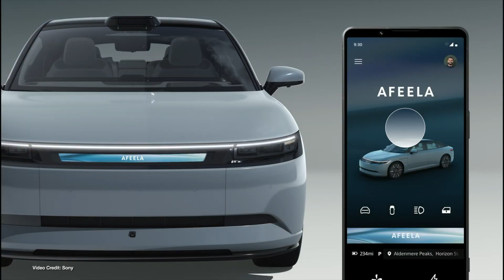EcoTEC Episode 306 - Top EVs Sold Last Year, Renewables Soar, Teslas Going Cheap in the USA!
00:00 - Start
00:17 - Welcome
00:24 - Data from the U.S. shows the ten most popular EVs sold during 2023
01:28 - Honda unveils new concept cars at CES 2024
02:29 - Hertz begins to sell off some of its early Model 3 fleet vehicles, seems to backtrack on its goals of going all-electric
03:46 - Kia unveils its Beyond Mobility goals at CES 2024
04:40 - Tesla tweaks its vehicle range ratings after EPA adjustments to range rating guidance
05:40 - Vinfast goes all-out for CES 2024
06:39 - New Study shows people are going electric for financial reasons first, not environmental ones
07:35 - Cummins Recall affects 600,000 RAM pickup trucks
08:32 - Hyundai Kia EV sales second behind Tesla in 2023
09:29 - The IEA says that the world has a chance of hitting its triple renewable energy goals by 2030
11:01 - Latest version of the Sony Honda Afeela is driven on stage… remotely
11:52 - NREL bans electric bicycles, e-scooters, on campus
13:04 - Thanks, and Goodbye!